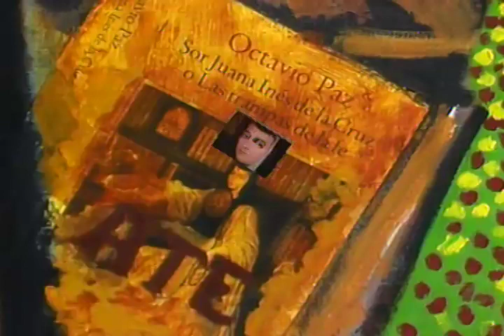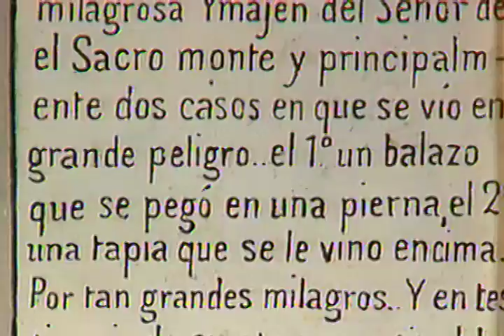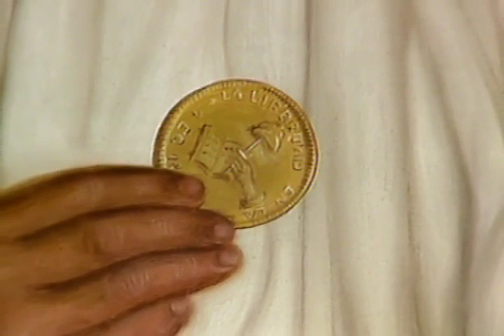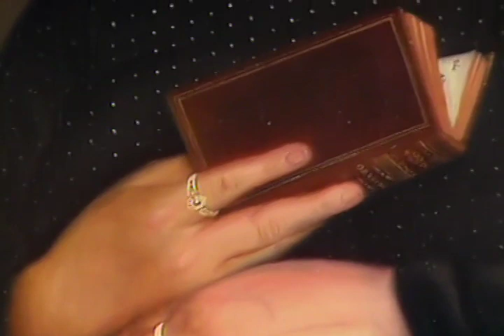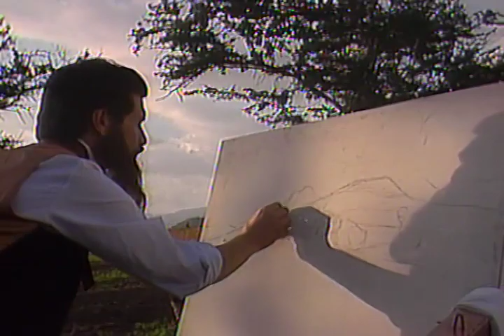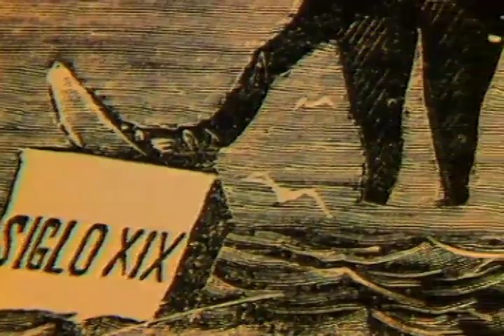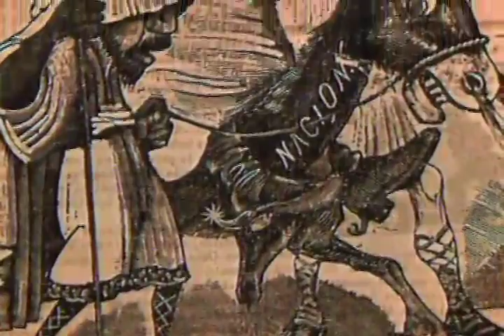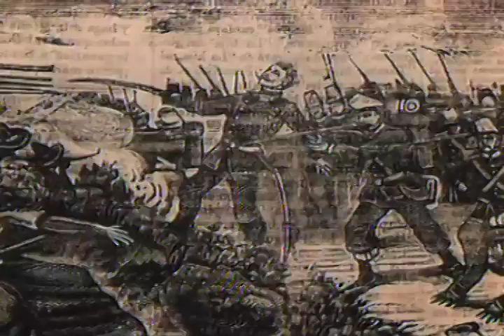ARTE MODERNO - Octavio Paz